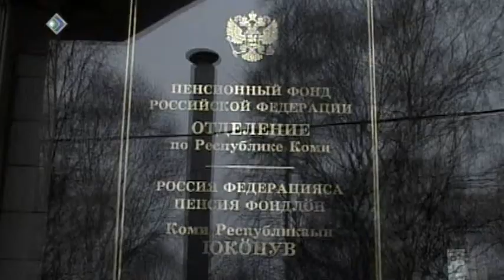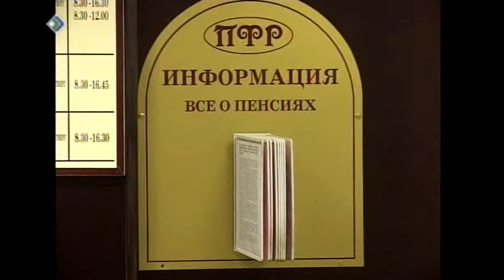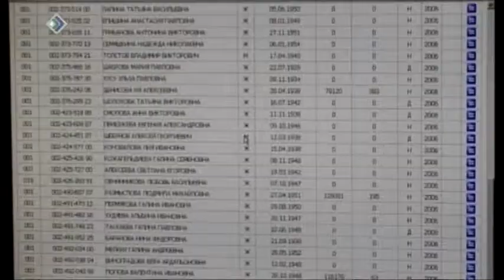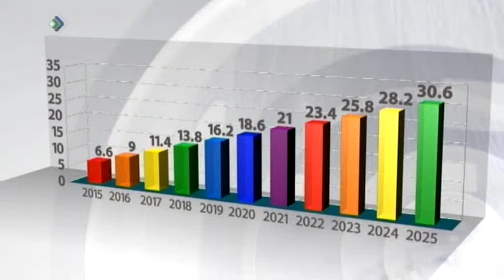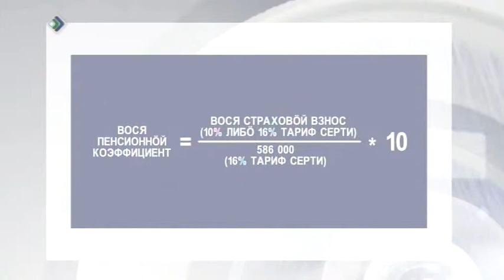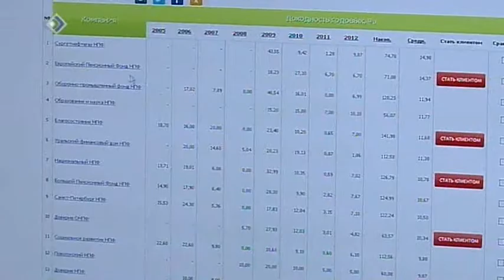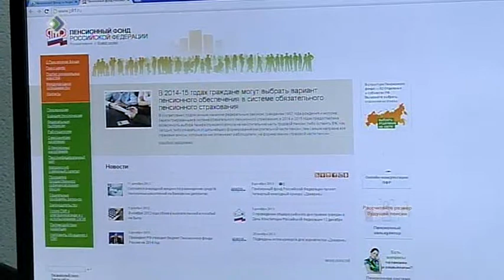«Кöсъя тöдны» 16 декабря 2013